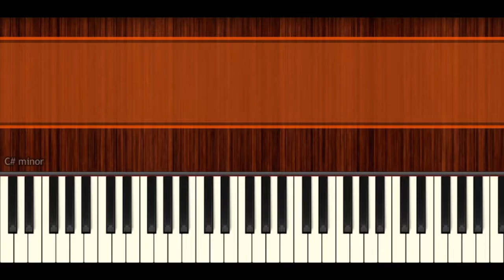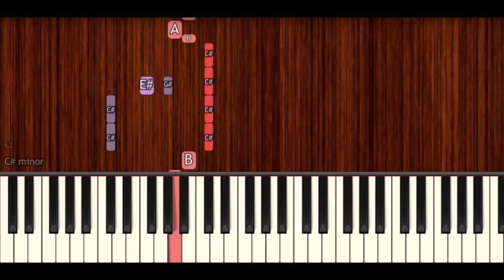How To Play "Nainowale Ne" by Sanjay Leela Bhansali | BollyPiano Tutorial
Learn how to play "Nainowale Ne" by Sanjay Leela Bhansali from the movie Padmavati!